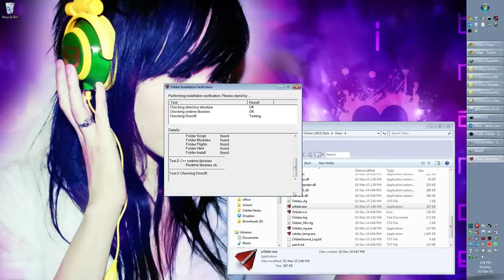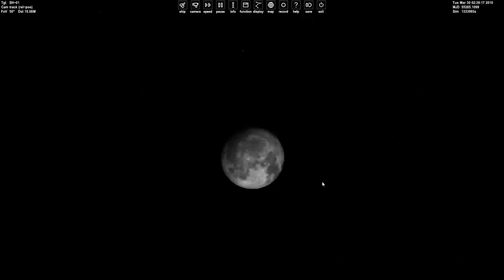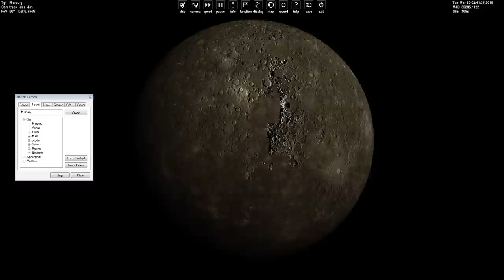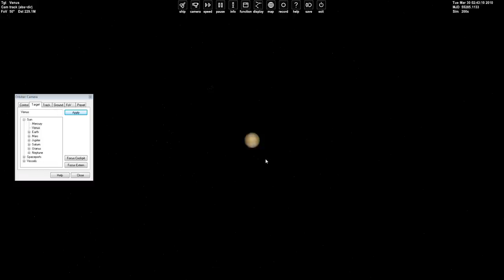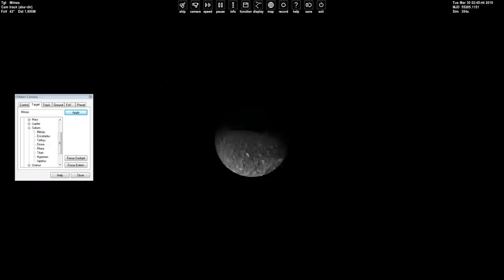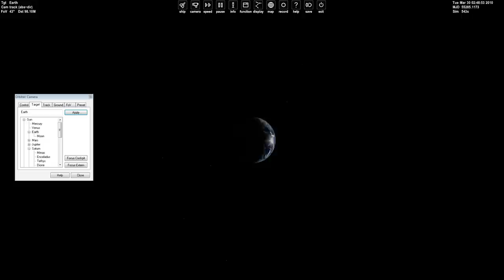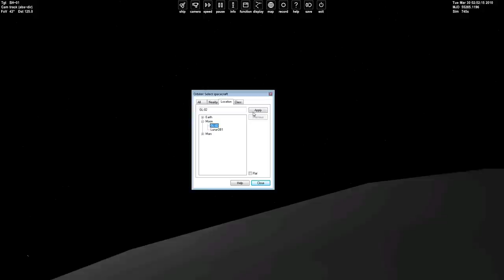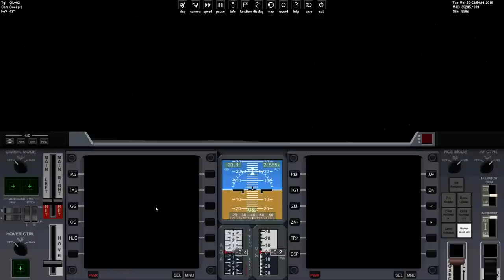Orbiter 2015 Beta [Revision 12] - Commentating about r12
This video was recorded Monday, March 2, 2015

I received this comment from Martin: "Your problem with flickering in the inline client: does this also happen if you select "Disable hardware pageflip" under the video tab? I did have problems with flickering before myself, and so introduced this option, which seemed to help."

So I'm recording this video with the new Revision 12 Beta to see how things look with hardware pageflip disabled.